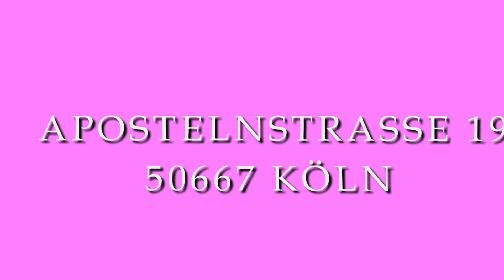TÖRTCHEN TÖRTCHEN KÖLN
TÖRTCHEN TÖRTCHEN IN DER APOSTELNSTRASSE 19 IN KÖLN.